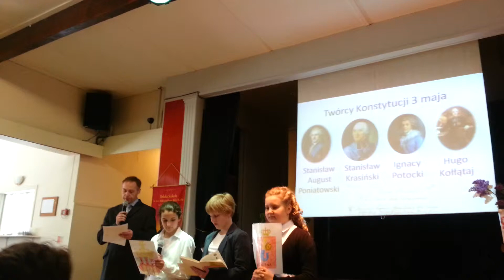Akademia z okazji Konstytucji 3 Maja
Dzieci i nauczyciel historii przypominaja dzieje konstytycji i przedstawiaja krotka opowiastke o snie Piotrusia o Polskich miastach.